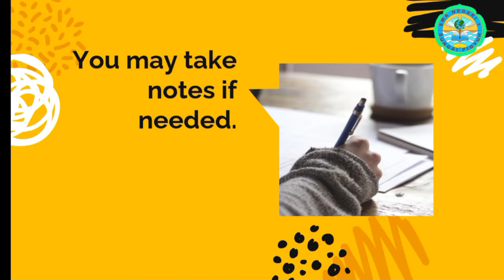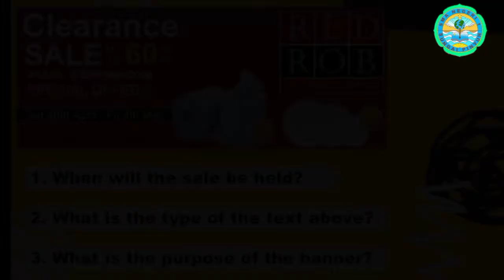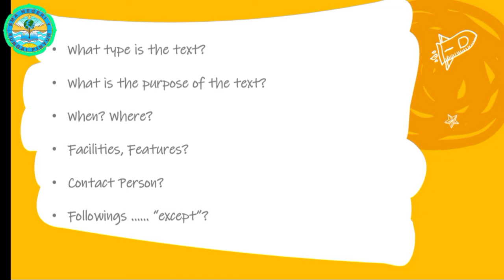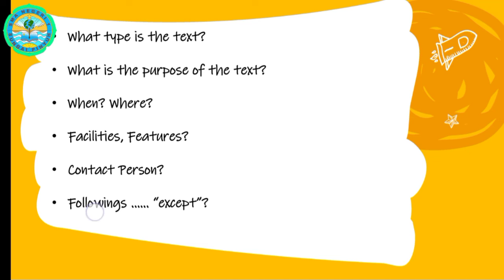Contoh soal Brochure, Pamphlet, Leaflet, and Banner